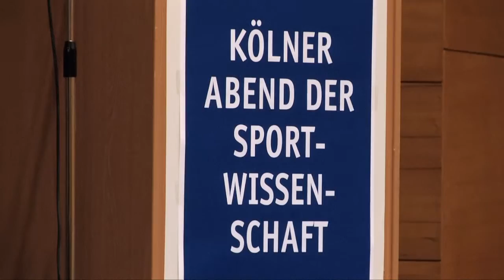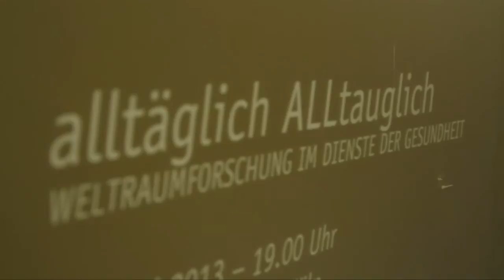Alltäglich ALLtauglich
Dem Weltall ein Stück näher ... beim 4. Kölner Abend der Sportwissenschaft mit Sportmoderator Wolf-Dieter Poschmann, Neurowissenschaftler Dr. Stefan Schneider, Astronaut Dr. Reinold Ewald und Mediziner Dr. Alexander Choukér.